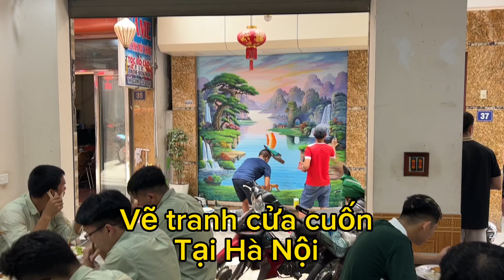Vẽ tranh cửa cuốn tại Mỹ Đình- Hà Nội